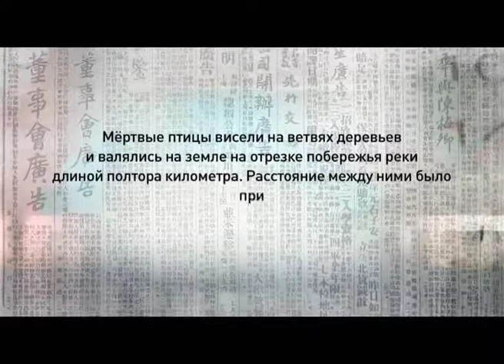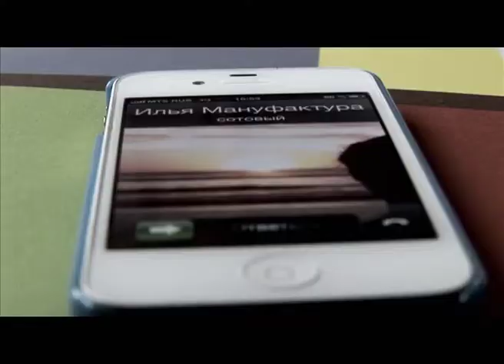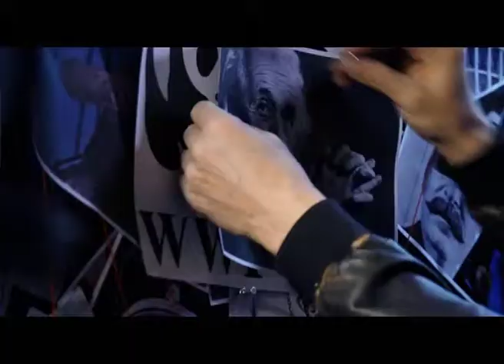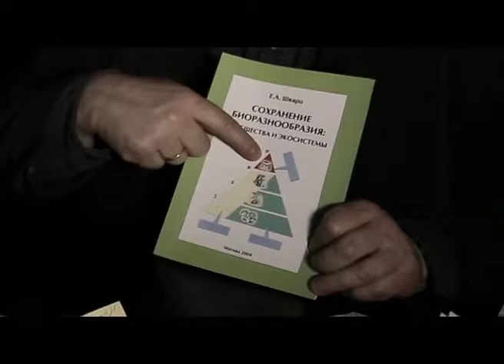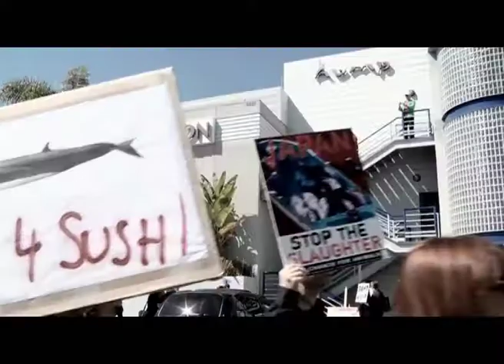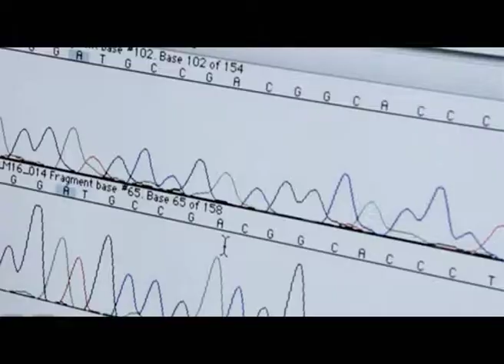Программа "Агентство специальных расследований". Месть природы.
“Человечеству осталось жить на планете Земля чуть больше тридцати лет” - так утверждают специалисты Всемирного фонда дикой природы. Получается, что грядет новый Апокалипсис. А может это очередная страшилка ученых?